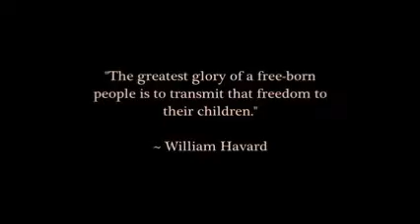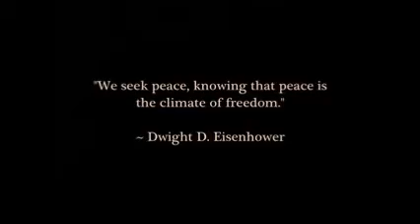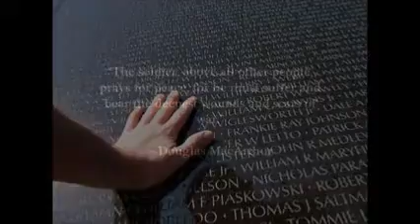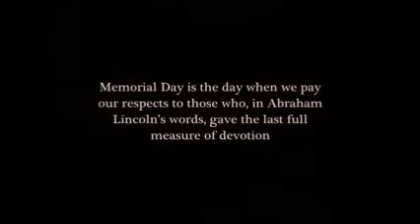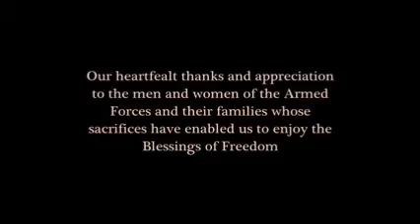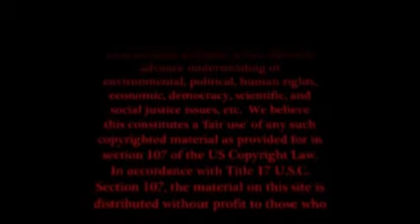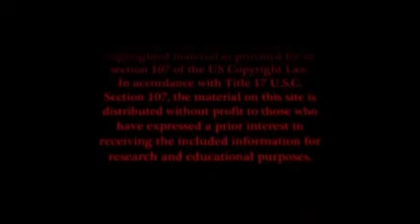The path of the warrior